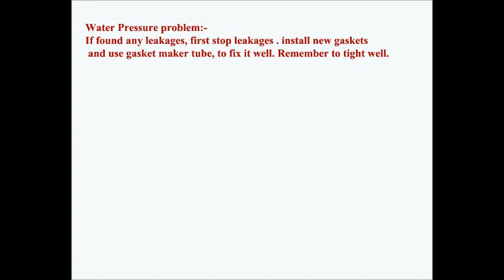Repair Car washer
Everest Car Washer Repairing